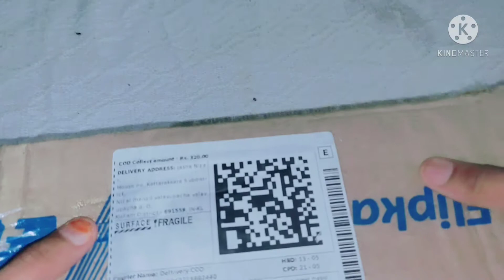unboxing video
Parteet Stainless Steel Vacuum Unicorn Print Water Bottle 500ml (White) 500 ml Bottle